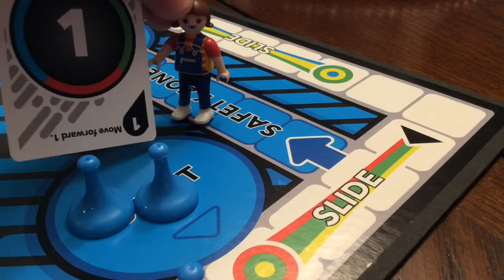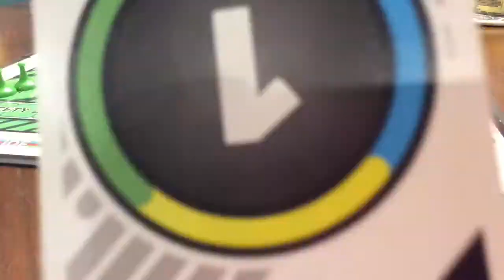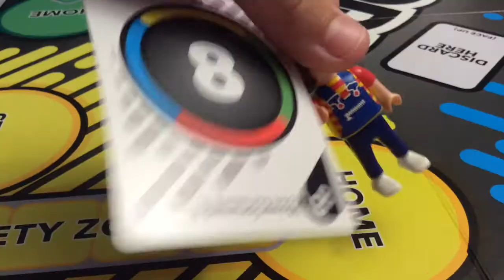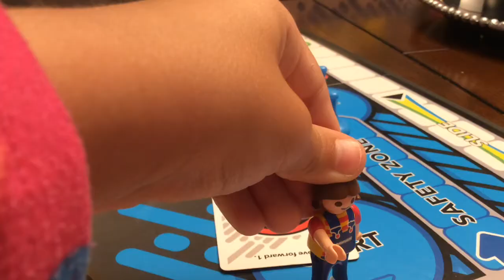Lily And James Playmobil Characters Play SORRY! Board Game!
Hey guys! Of course u may be wondering why I haven’t posted in a while. Well, that is my fault because I was making a video but never finished and forgot so this is a quick video that I hope you enjoy! They play the board game SORRY! Where u just try to get your “Hershey kisses 😅” to your home first. I hope you like this video!